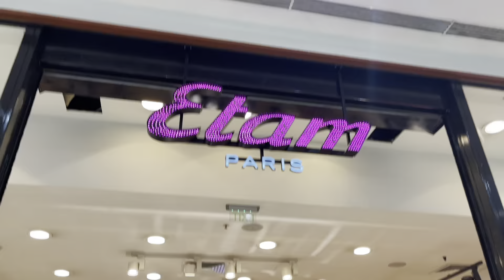Пазарувам за ВАС - Sugar Леля в Action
Защото го заслужавате 🤍🤍🤍